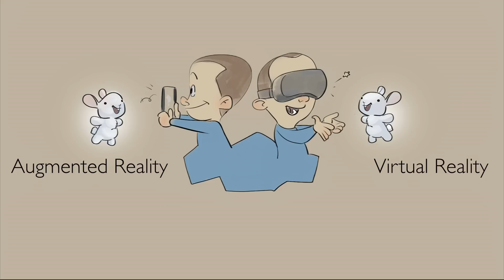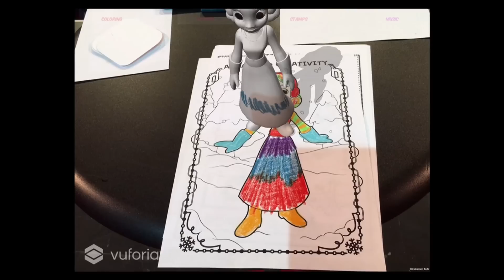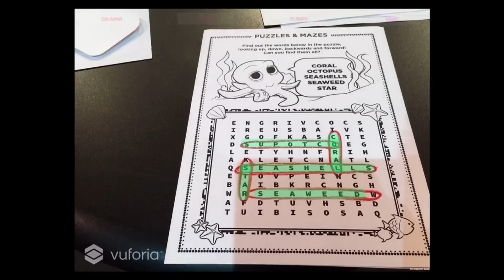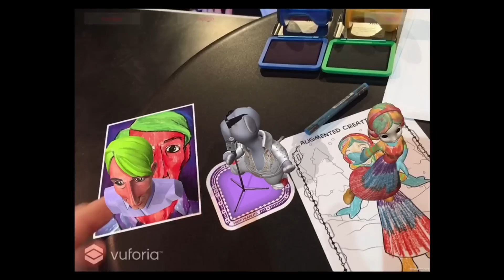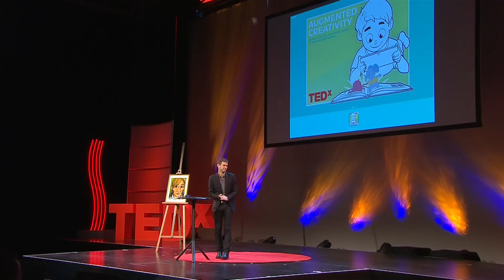Augmented Creativity | Bob Sumner | TEDxZurich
Augmented Reality is becoming omnipresent - from video games to smart phones. By enhancing what we see, hear, feel and smell, this technology blurs the line between what's real and what's computer-generated. In his talk, Bob Sumner gives us a taste of how this tech will impact future generations. “Augmented Creativity,” he shows us, will bring children new ways of interacting creatively with the world around them.

Robert Sumner is the Associate Director of Disney Research Zurich (DRZ) and an Adjunct Professor at ETH Zurich. At DRZ, Robert leads the lab’s research in animation and games. His research group strives to bypass technical barriers in animation and game production pipelines with new algorithms that expand the designer’s creative toolbox in terms of depiction, movement, deformation, stylization, control, and efficiency. Robert received a B.S. degree in computer science from the Georgia Institute of Technology and his M.S. and Ph.D. from the Massachusetts Institute of Technology. He spent three years as a postdoctoral researcher at ETH Zurich before joining Disney. At ETH, Robert teaches a course called the Game Programming Laboratory in which students from ETH and the Zurich University of the Arts work in small teams to design and implement novel video games. In 2015, Robert founded the ETH Game Technology Center, which provides an umbrella over ETH research, teaching, and outreach.